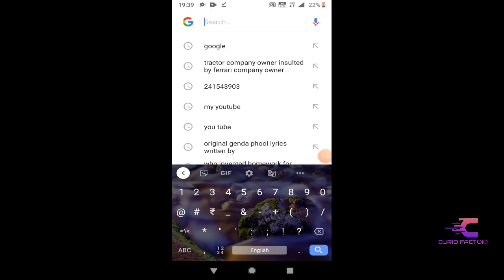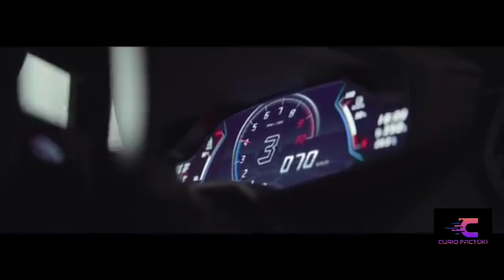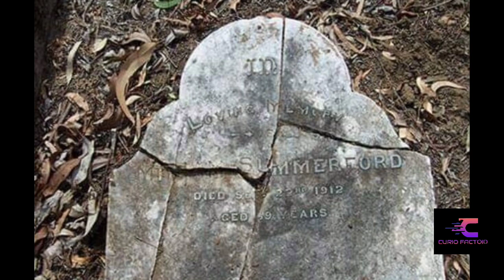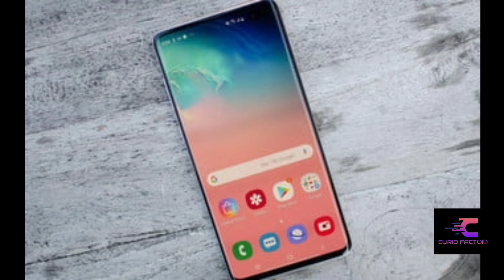Lockdown special:- Did you know he is the world's unluckiest man || who is mr. Yamaguchi.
Walter summerford is the world's unluckiest person to know how he is lucky watch the video till end.

channel content:-
Universe mysterious unknown facts.